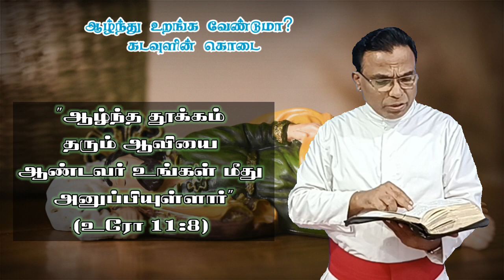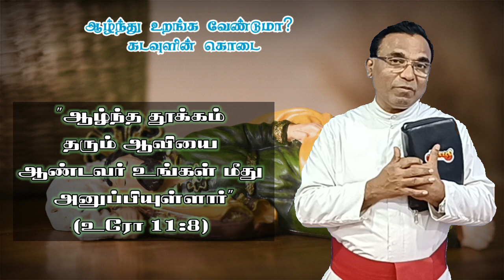10. Sound sleep is God's Gift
Those who are able to sleep well must thank God for it is God's gift.